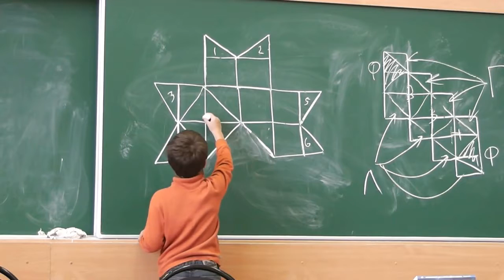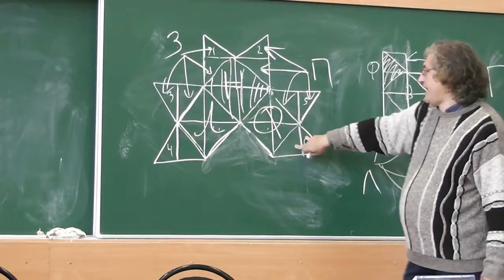6 Кленовый лист